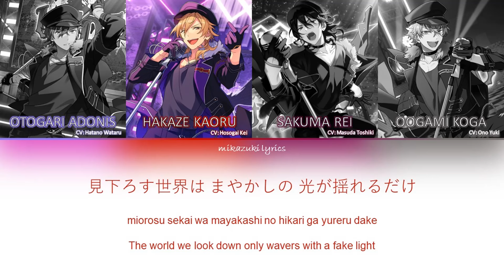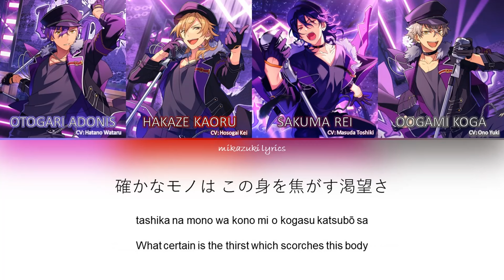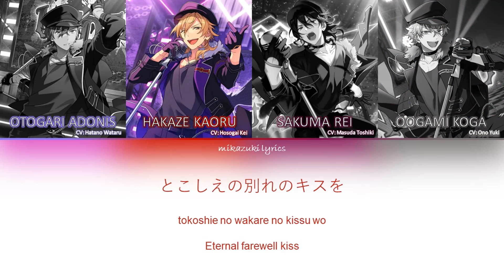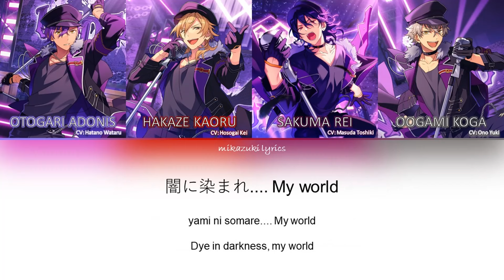Darkness 4 - undead color coded lyrics (KAN/ROM/ENG)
Sakuma Rei (CV: Masuda Toshiki)
Hakaze Kaoru (CV: Hosogai Kei)
Oogami Koga (CV: Ono Yuki)
Otogari Adonis (CV: Hataru Watano)